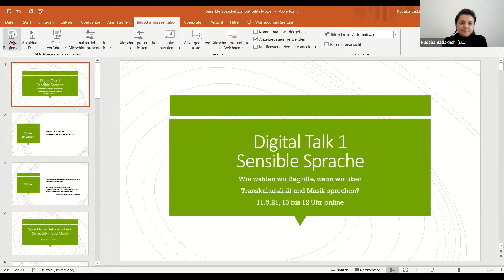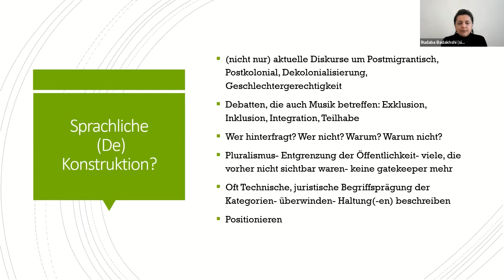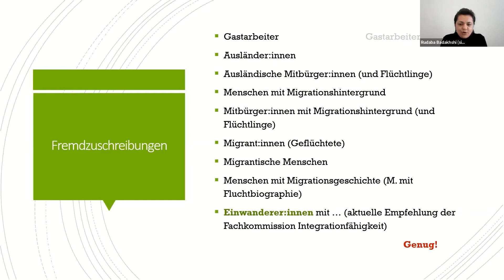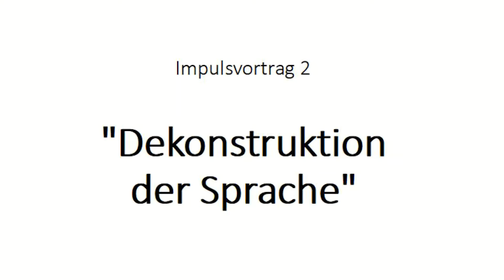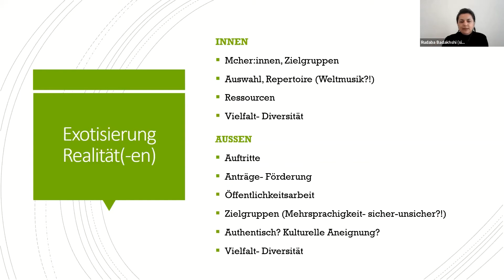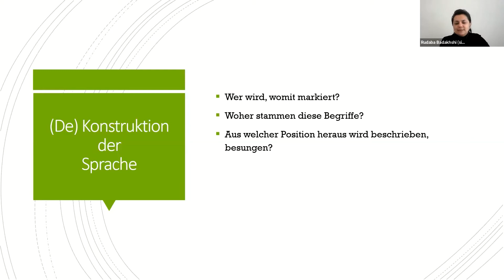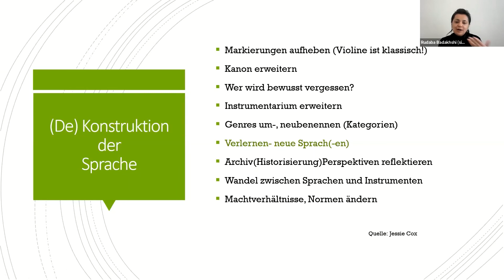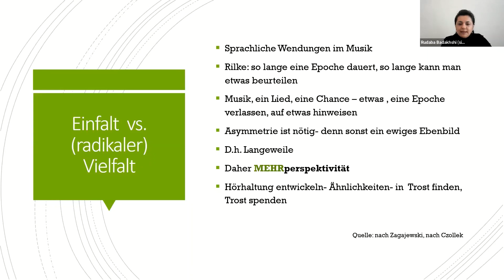Rudaba Badakhshi -Vortrag "Sensible Sprache / Transkulturalität und Musik"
Vortrag von Rudaba Badakhshi im Rahmen des Projektes "Transkulturelle Musikinitiativen - Vernetzung und Impulse" der Stiftung Friedliche Revolution.

Folgende Fragen stehen dabei im Fokus: Wo stehen wir? Was ist zu beachten im Kontext Sprache, Diversität und Musik? Ist das Wort „interkulturell“ out und warum kann der Umgang mit Sprache und Begriffen auch beim Musik machen wichtig sein?

Wir danken für die Förderung dieser Veranstaltungsreihe durch den Fonds Soziokultur im Rahmen des Programms "Neustart Kultur“. Außerdem werden wir dabei von der Liz-Mohn Kultur- und Musikstiftung sowie dem Fonds "Auf Augenhöhe“ und der "Stiftung Bürger für Leipzig" unterstützt.